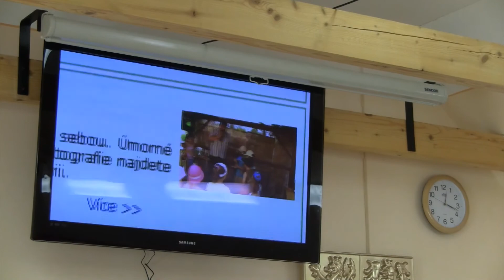Vyhlášení výsledků soutěže Vesnice Plzeňského kraje roku 2013 - Němčovice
Sestřih z vyhlášení výsledků soutěže Vesnice roku Plzeňského kraje roku 2013 v Němčovicích.